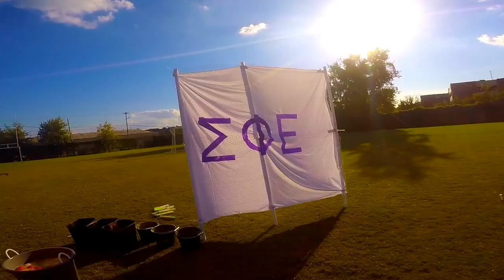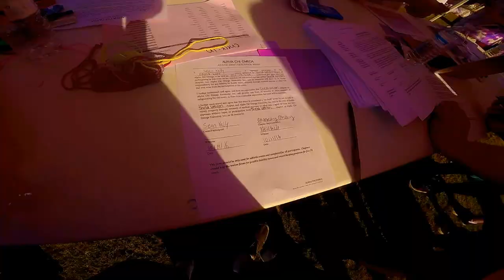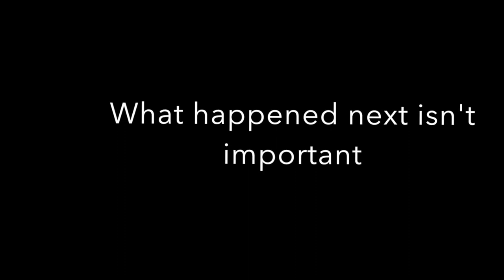Alpha Chi Omega Paint War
The University of South Carolina Club Wrestling team participated in the AXO Paint War to raise awareness for domestic violence!